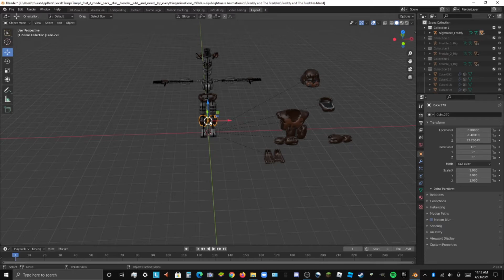What does nightmare freddys endo skeleton looks like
I am going to have nightmares.